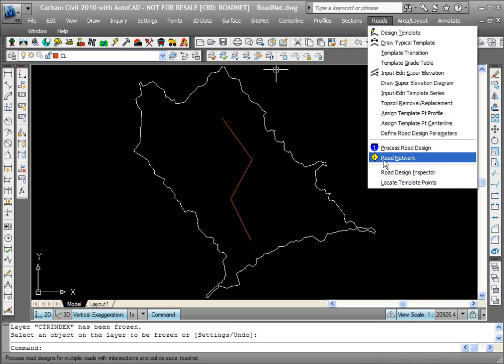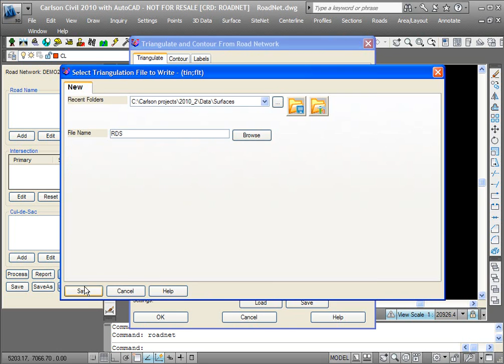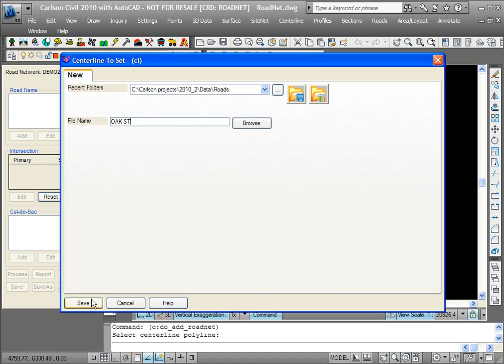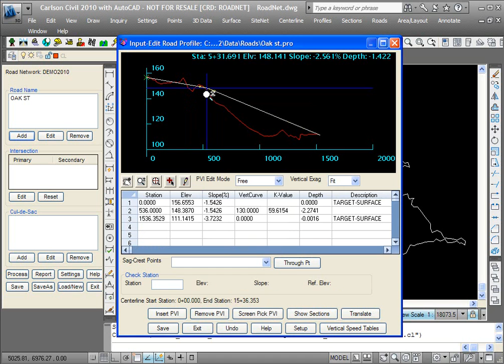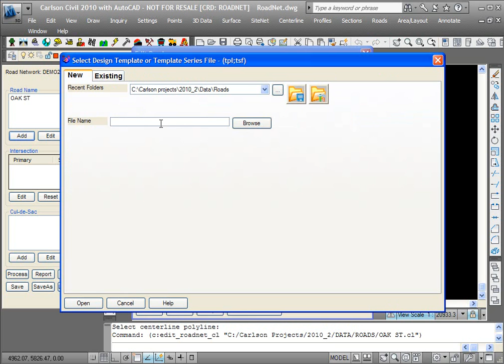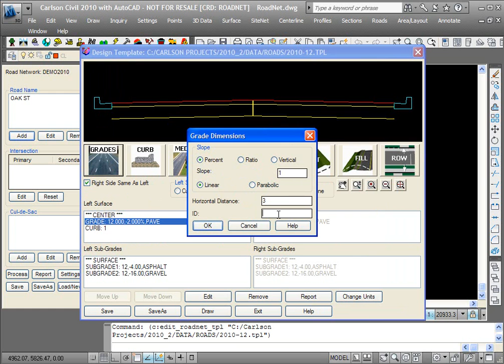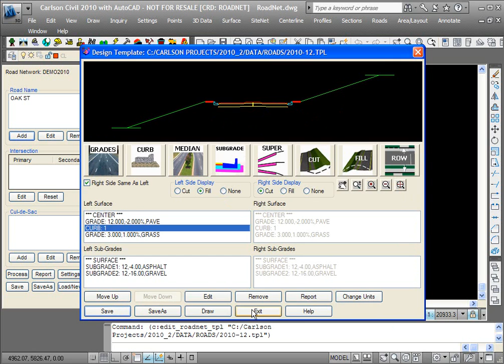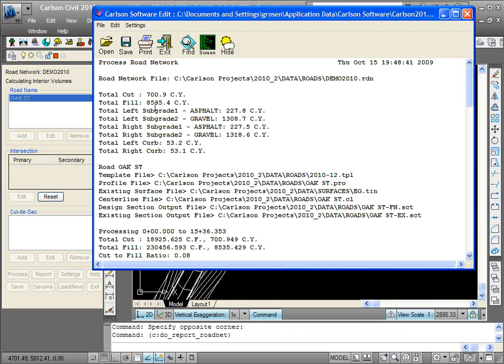Quick Intro to Carlson's Easy-to-Use RoadNETwork in Carlson Civil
This short movie provides a quick introdcution to designing a single roadway with the RoadNET function in Carlson Civil.